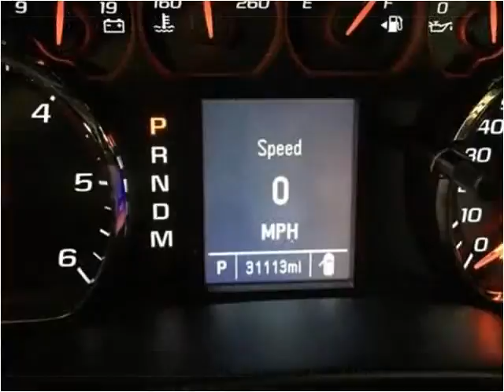2014 Chevrolet Silverado 1500 Used Cars Corbin KY